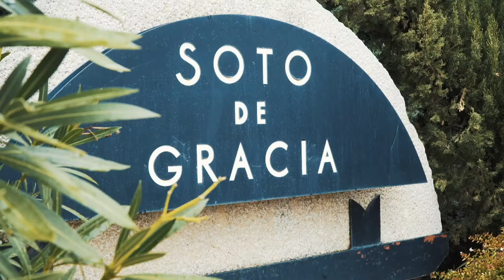Trailer de la Boda ❤️ Gaby & Carlos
Un día 21 de octubre de 2018 un grupo de familiares y amigos convirtieron una boda en un día inolvidable. Gracias a todos por haber venido a la boda de nuestra vida.

Gaby Cattabriga & Carlos Gascue
Finca Soto de Gracia
VALDETORRES DE JARAMA,
MADRID - ESPAÑA
21/10/18